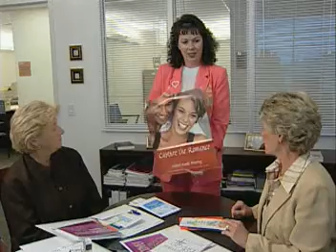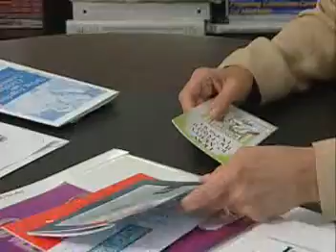Diocese of Metuchen Bishop's Annual Appeal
Produced by Geomatrix Productions, a Connecticut company specializing in video production and new media services for clients around the world.

Geomatrix Productions
Producer: Geomatrix Productions